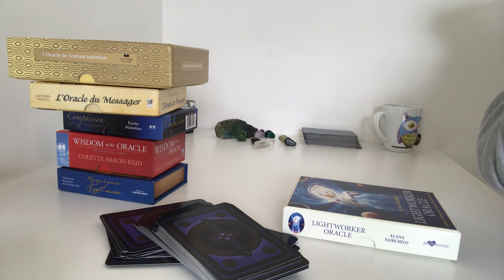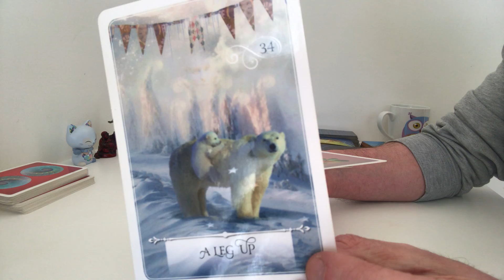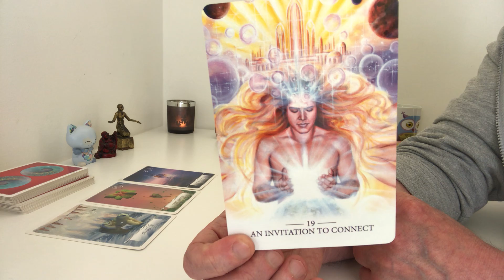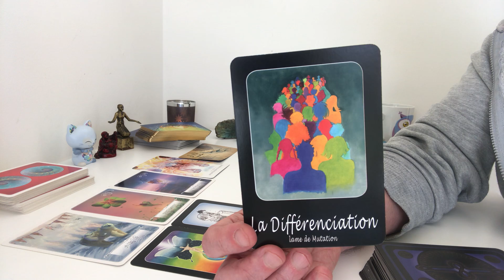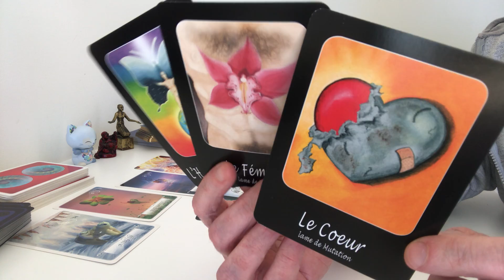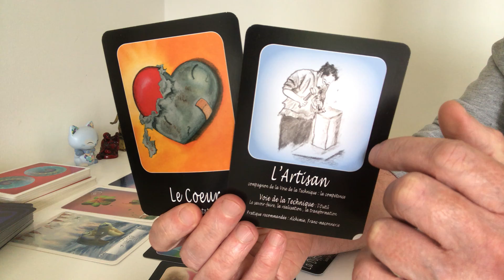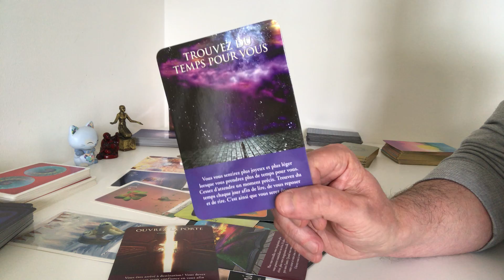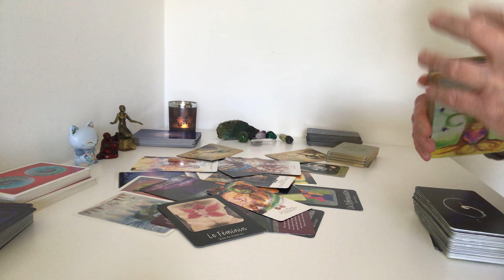Flammes jumelles - médiumnité et liberté - ENERGIES DE REUNION